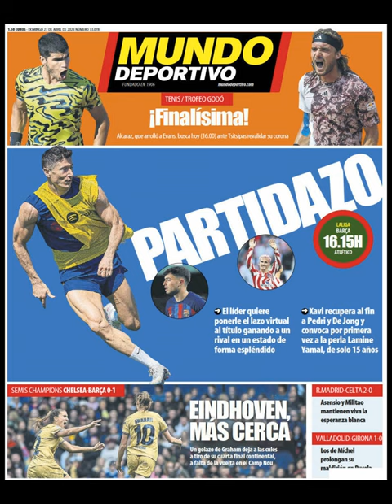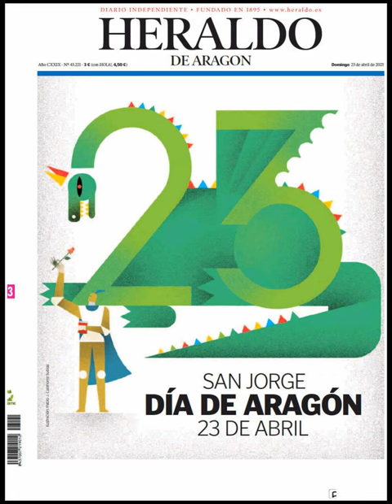Noticias Domingo 23 Abril 2023 Principales Portadas Titulares Diarios Periódicos España Spain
Principales Titulares de Noticias en Portadas Diarios Periódicos Españoles del Domingo 23 de Abril de 2023 ¿Que le Pareció este día?